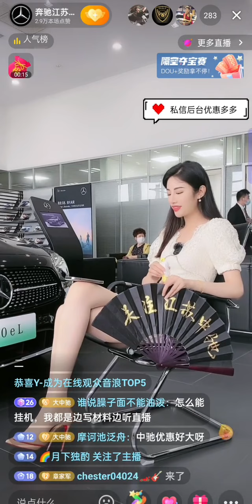江苏奔驰美女主播2